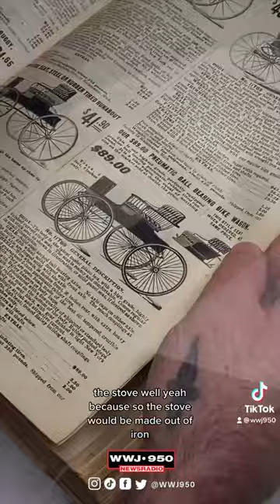Shopping in a Sears catalog from 1902 with The Daily J podcast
As millions of people place their online orders this Cyber Monday, we’re taking it back to a time when catalogs were king!

Check out the best things The Daily J’s Zach Clark and Brian Fisher discovered while shopping in a Sears catalog from 1902.